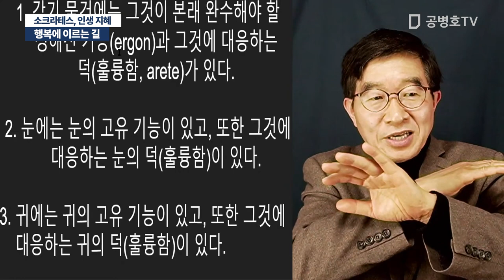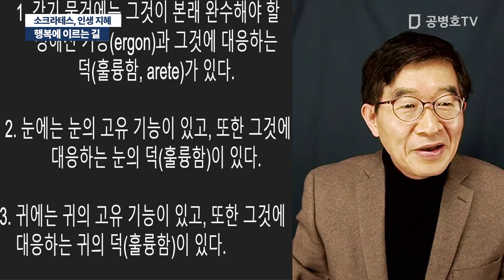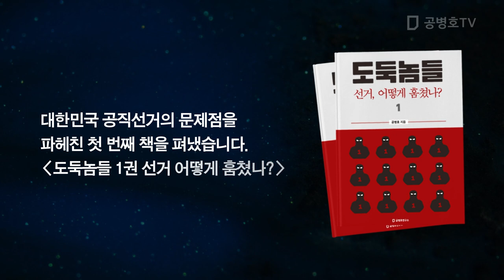행복에 이르는 길 / 소크라테스, 인생 지혜 [공병호TV]